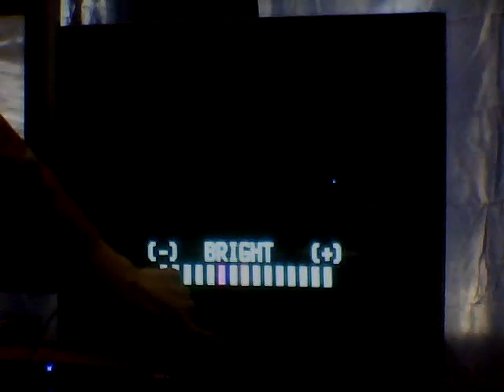let's play major's mask part 1